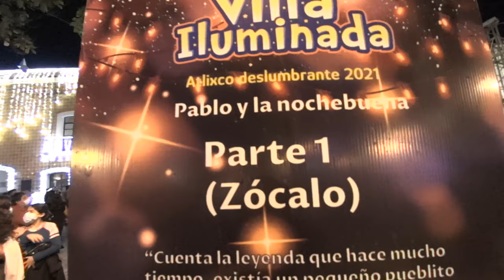Conoce ATLIXCO y su VILLA ILUMINADA!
En esta ocasión visitamos el Pueblo Mágico de Atlixco y conocimos su Villa Iluminada, a tan solo tres horas de la Ciudad de México en el estado de Puebla se encuentra este bello lugar con un clima estupendo para pasear en cualquier temporada del año.